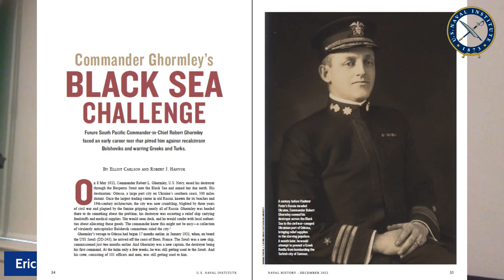Commander Ghormley’s Black Sea Challenge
The Black Sea region in 1922 was a place of war and upheaval, not unlike the Black Sea region of 2022. It would fall unto the lot of a young U.S. naval officer to navigate those rocky political shoals. Join us on the Naval History Podcast as coauthors Elliot Carlson and Robert J. Hanyok discuss “Commander Ghormley’s Black Sea Challenge.”